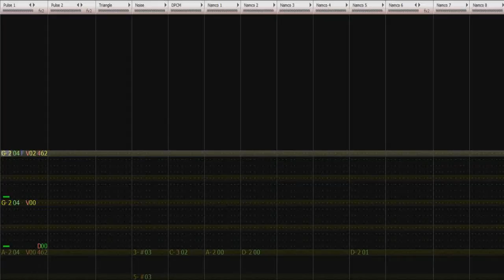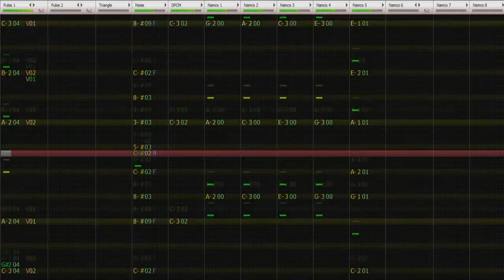Eirin's Clinic That People Queue Up For (N163)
2hu music